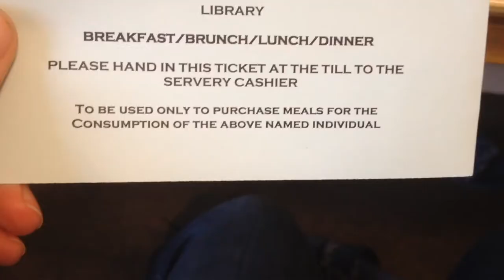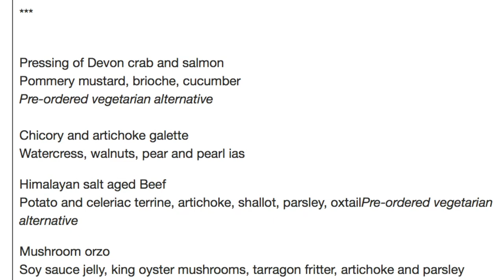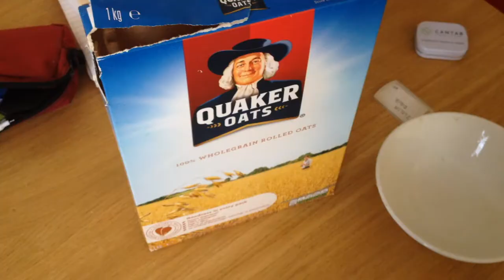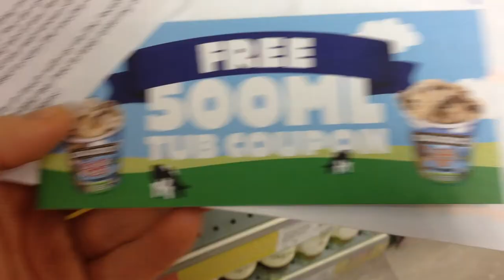FOOD AT UNI - COOKING, OVER-EATING, DIETING